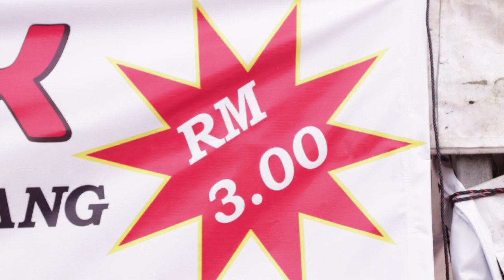Mee Tonggek Putrajaya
Sotong XXL dengan Mee Tonggek memang terbaik! Murah pun murah, tapi memang sedap. Dah bertahun - tahun brother ni jual mee ni kat Putrajaya. Laku Keras and sekejap je dah habis.
Lokasi : Gerai 82, Bazar Ramadan Putrajaya